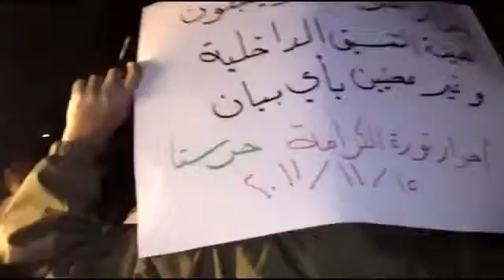ريف دمشق حرستا أمسية ثلاثاء فجر الحرية 15 11